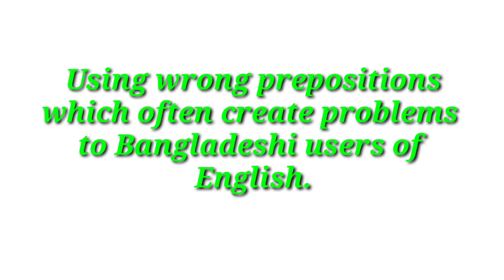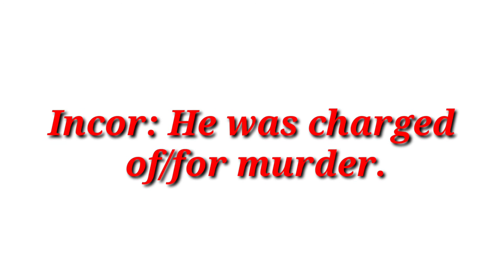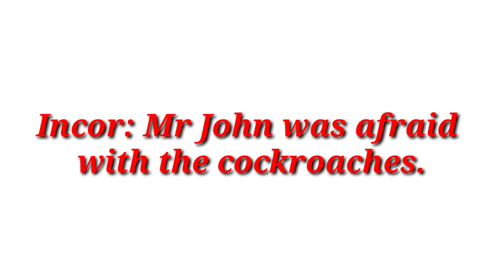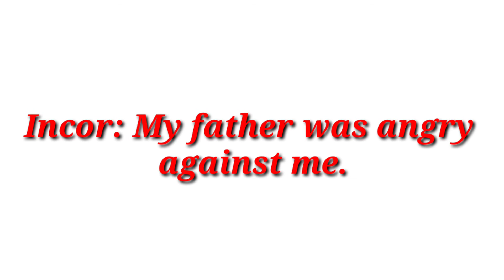ইংলিশের প্রচলিত ভুল শুধরে নিন। Common mistakes in English.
Here are some words which often create problems to Bangladeshi users of English.

1. Absorbed : very much interested :
Incor: The girl is absorbed at her work.
Cor: The girl is absorbed in her work.

2. Accuse: to charge someone with doing something wrong :
Incor: Prodip was accused for murder.
Cor: Prodip was accused of murder.

3. Afraid :full of fear,. frightened :
Incor: Rajib is afraid from the dog/ cockroaches.
Cor: Rajib is afraid of the dog/ cockroaches.